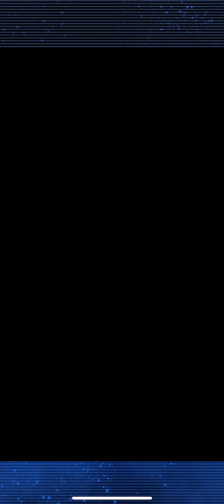Vanguard zero fighting all difficulties (easy to very hard) against Saya,Jamie and tokoha